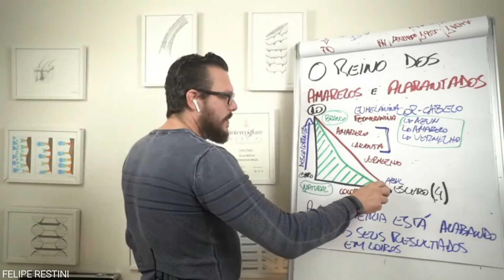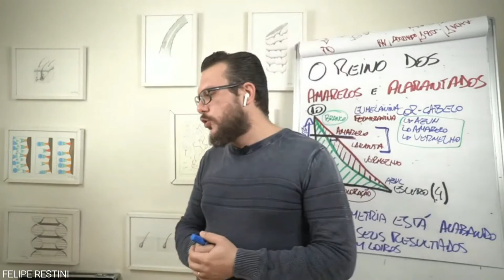NUNCA MAIS ERRE NA TÉCNICA DE LOIROS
Dominar o clareamento é o caminho, e não tentar disfarçar o que não clareou.

Afinal, quem é Felipe Restini? A MINHA MISSÃO É TRANSFORMAR CABELEIREIROS EM EXPERTS QUE DOMINAM A ARTE DO CABELO PERFEITO E SAUDÁVEL E CONQUISTAR O SONHO DE TER O SEU SALÃO DE SUCESSO. SE VOCÊ É OU QUER SER ARTISTA DOS CABELOS, VOCÊ TEM QUE FAZER PARTE DESSA REVOLUÇÃO NA PROFISSÃO.